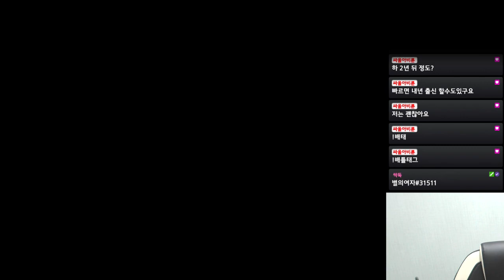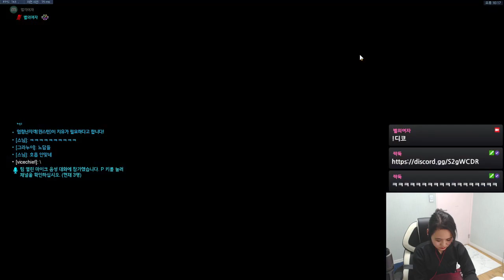2020. 03. 17 생방송 다시보기